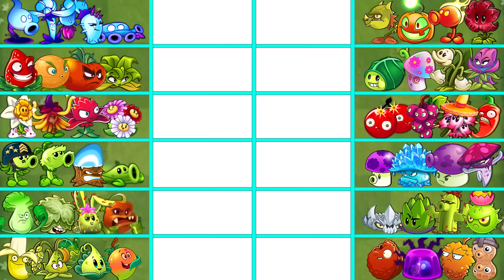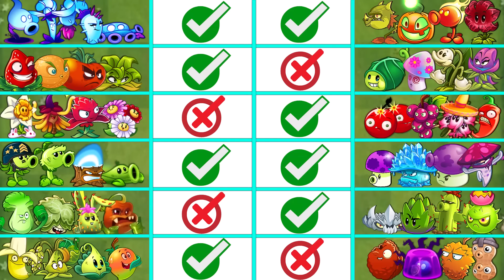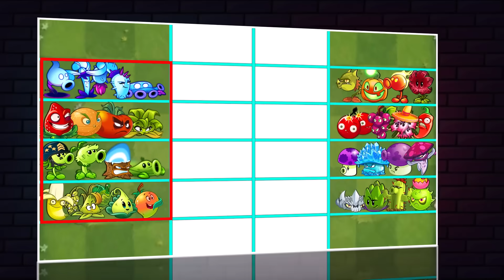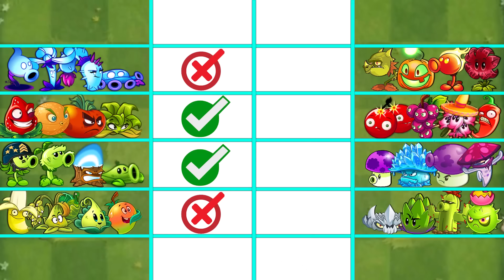PvZ2 - Random 12Teams Plant Battlez - Who Will WIn? Team vs Team Plants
🔸PvZ2 - Random 12 Teams Plant Battlez - Who Will WIn? Team Plants vs Team Plants
- Green war
The idea of the game is to zap zombies using strategic gardening across different lands through the ages. The first level has you traveling to ancient Egypt, with later levels taking you to the Wild West, the Dark Ages, and even a futuristic world, each of which is filled with with unique challenges and zombies.
🔸 More info about the game:
Platforms: Android, IOS
Publisher: EA - Electronic Arts
Developer: PopCap Games

Platforms: Android, IOS
Developer: PopCap Games  Grid Items